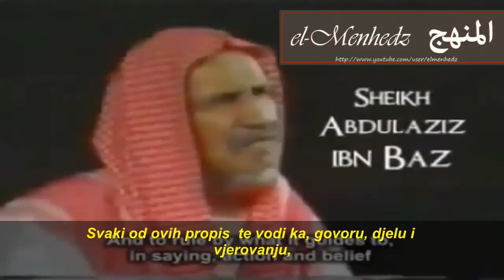Dobročinstvo prema roditeljima - hfz. Dževad Gološ, prof.